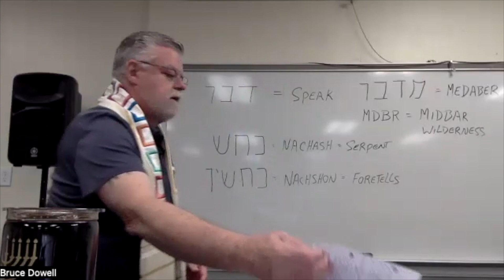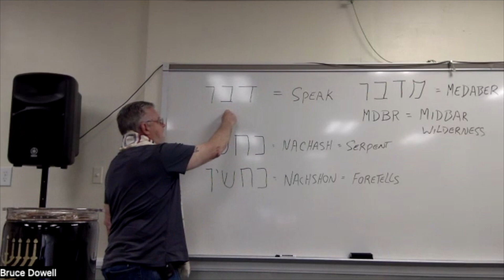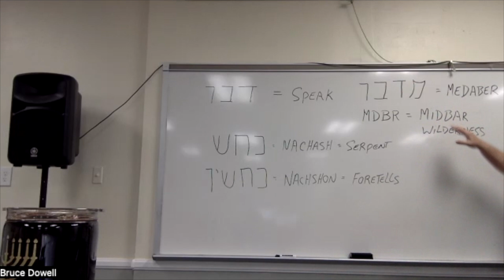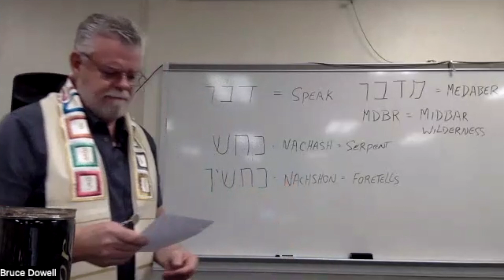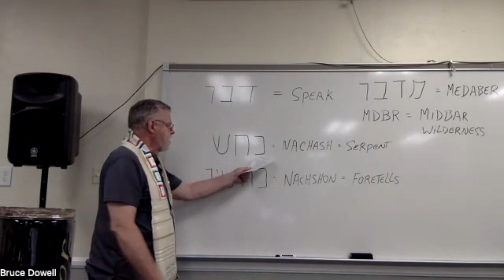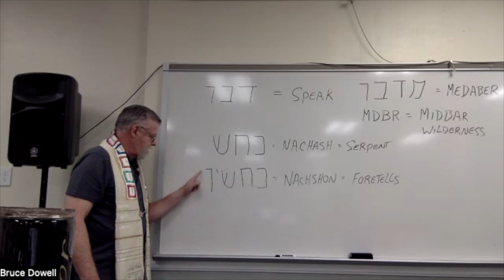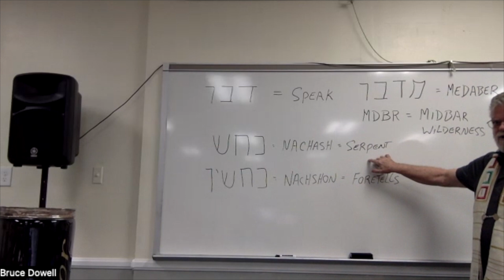B'midbar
Join us for our Torah Study of the portion B'midbar.